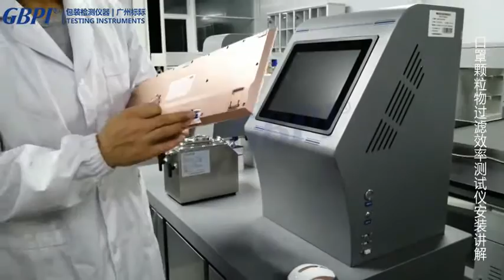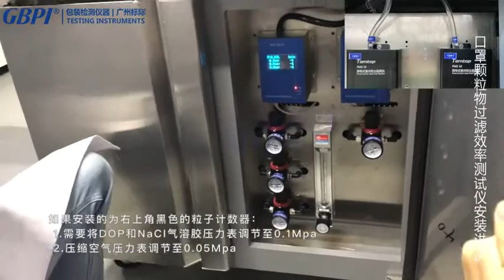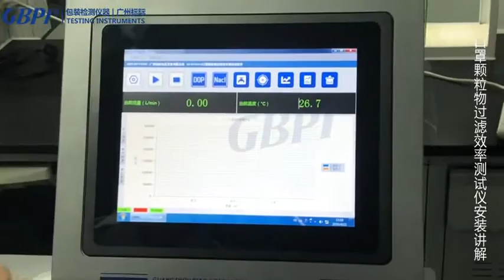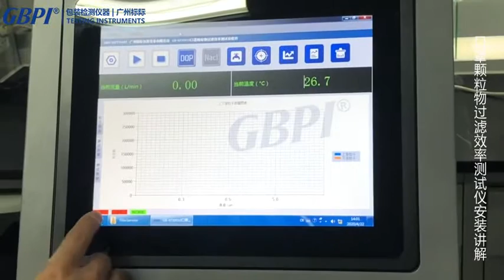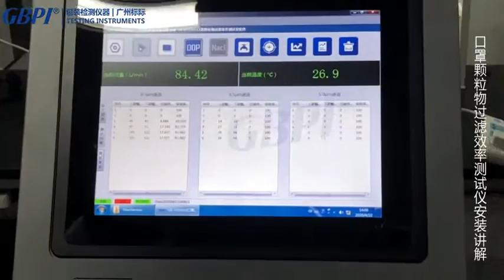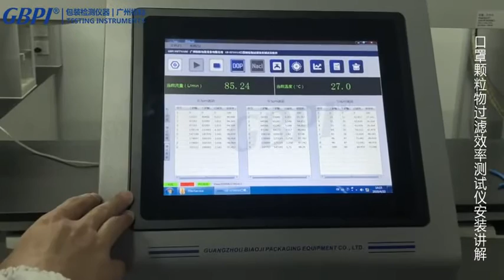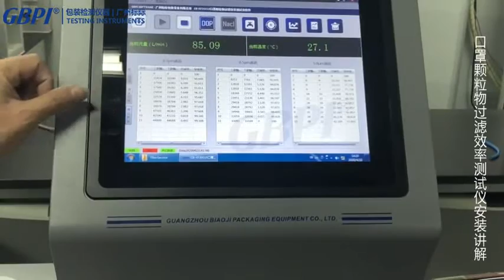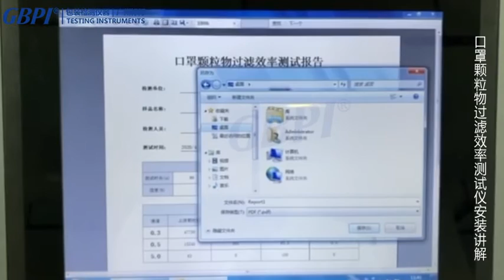Face Mask Particulate Filtration Efficiency Tester PFE Tester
Application

It is to test the filtering efficiency of particulate protective masks and medical masks and to determine the resistance of ordinary fabrics and medical protective masks to the constant flow of airflow.

Standards

ASTM F2100、NIOSH-42CFR-84、GB/T 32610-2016、GB 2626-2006、GB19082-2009、GB 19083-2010 、GB 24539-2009 、YY 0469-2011 、YYT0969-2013

If you need more details, pls contact!!